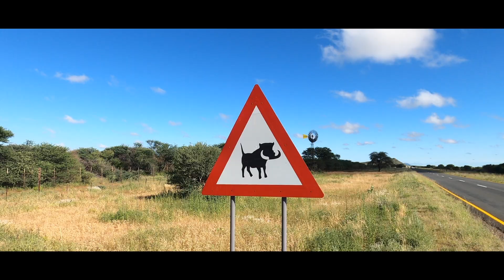#1 Namibia Part I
We take you with on our trip through namibia...

Erindi Private Game Reserve, Waterberg Plateau, Etsoha National Park